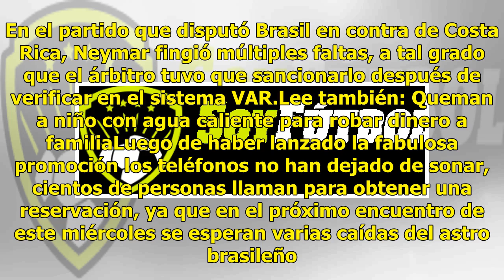Bar regalará tragos cada vez que Neymar se tire al suelo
Brasil.- Un famoso bar de Brasil lanzó una peculiar promoción para el próximo partido que se jugará contra la selección de Serbia. Lee también: Terminaron intoxicados por brownie durante el Uruguay-Egipto“¡Momento decisivo para Brasil!, este miércoles, abriremos temprano. Y para animar a que vengan,...